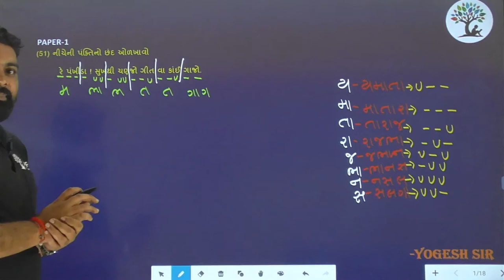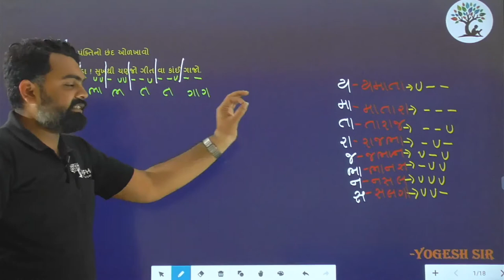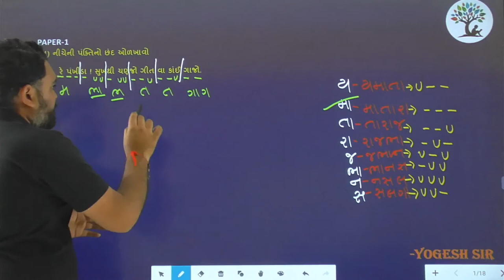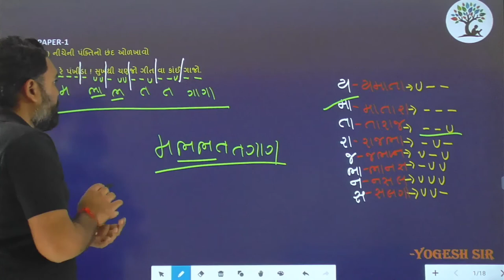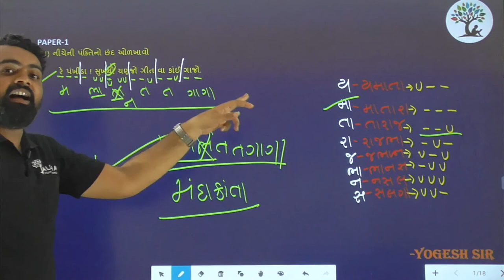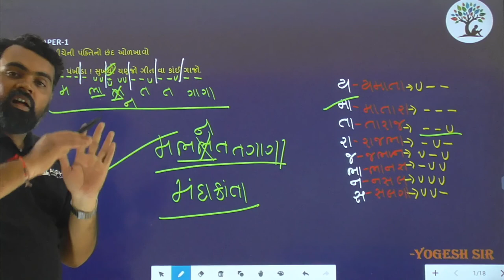Paper 1 | Que 51 | Gujarati | Alpha Vidhya Sankul | in Gujarati by Yogesh Sir